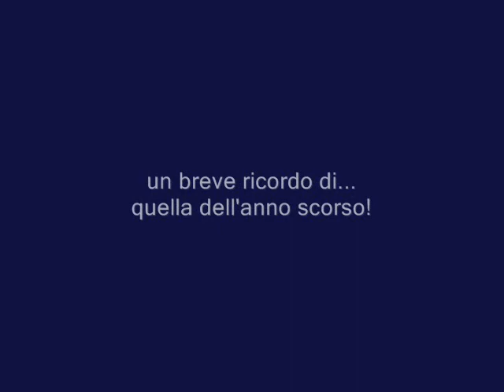E come l'anno scorso...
Qualche chicca dalla festa del vino 2008. Ci ho messo un po', è vero, ma era un dovere morale :-)